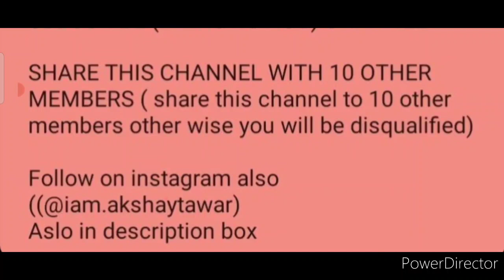Online Drawing Competition 2021 Free Entry: Win Exciting Prizes Upto ₹11,000/ Art Competition 2021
3 Best A4 size Drawing books set in affordable amount